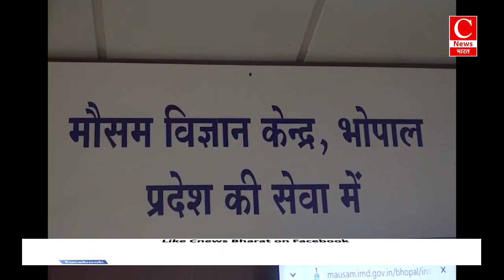गर्मी ने मचाई तबाही , लोग हुए बेहार और परेशान || Cnews Bharat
आगर मालवा - अर्श
भोपाल - मनीष
भोपाल - मनीष
ललितपुर - कोमल
रायबरेली - देवराज